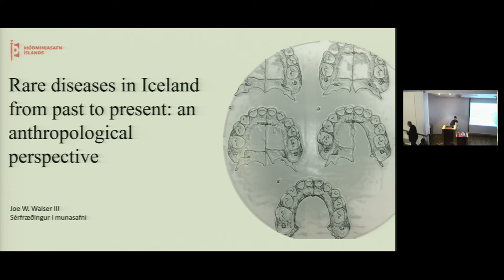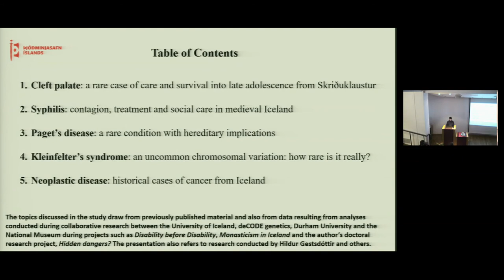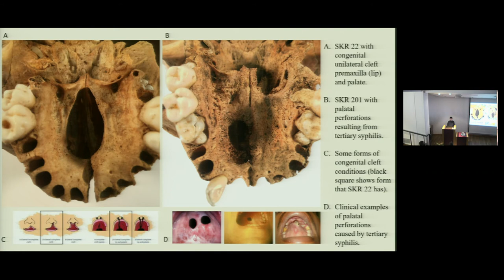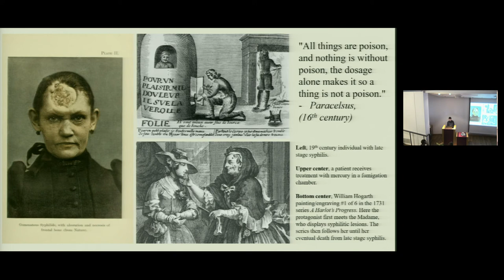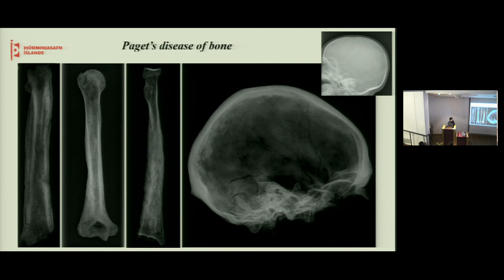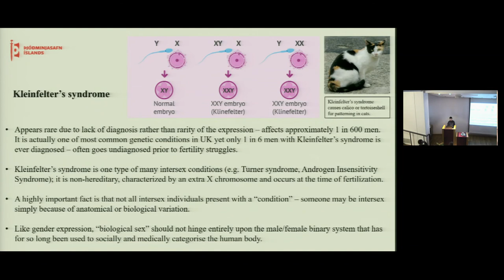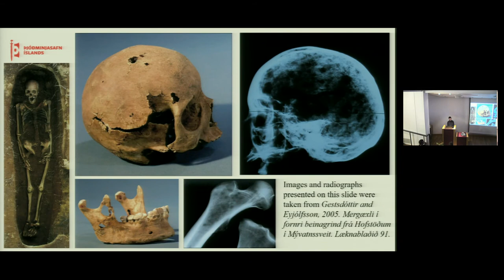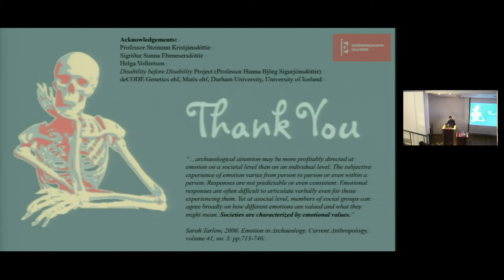Rare diseases in Iceland from past to present an anthropological perspective - Joe Walsher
26. nóvember 2019. Joe Walsher III mannabeinafræðingur og sérfræðingur í Þjóðminjasafni flytur erindi í fyrirlestrasal Þjóðminjasafns Íslands. Fyrirlesturinn er á ensku. Joe Walsher III, a human osteologist and specialist at the National Museum of Iceland, will give a lecture at the Museum. The lecture is in English.

Fyrirlesturinn fjallar um nokkrar athuganir á mannabeinum í vörslu Þjóðminjasafnsins þar sem greina má einkenni sjaldgæfra sjúkdóma. Beinin eru frá ólíkum tímum Íslandssögunnar. Rætt verður um þau áhrif sem sjúkdómarnir höfðu á líf einstaklinganna og samfélaganna sem þeir tilheyrðu. Íhugað verður hvaða máli það skiptir fyrir núlifandi Íslendinga að sjaldgæfir sjúkdómar fyrr á öldum séu rannsakaðir. Á fyrirlestrinum verður varpað upp ljósmyndum sem sýna líkamleg sjúkdómseinkenni og mannabein, sem sumum kann að þykja stuðandi.

The lecture will present several archaeological case studies of rare pathological conditions from throughout Icelandic history. It will discuss the impact of these conditions on people and their communities in the past as well as make considerations about the relevance of examining rare diseases in the past to people living in present day Iceland. The presentation will include images of modern clinical pathologies and human skeletal remains that may be uncomfortable for some viewers.